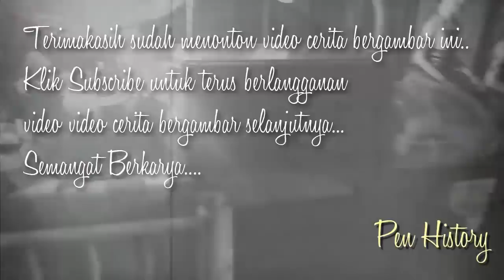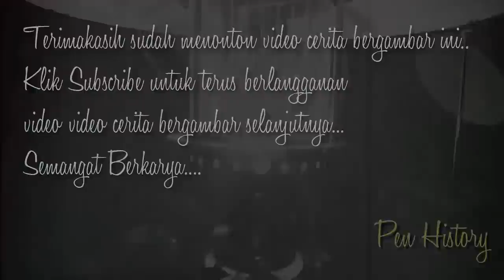Asal Usul Kota Palembang - Cerita Gambar - Cerita Bergambar